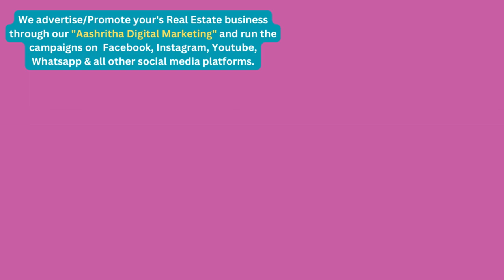Best affordable plots sale in Hyderabad, A Prestigious Project by Lakshmi Gayathri Realtors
Ready to construct Residential plots from Lakshmi Gayathri Realtors in Hyderabad, Sangareddy, Near Kamkole toll plaza, NIMZ areas

Are you looking for the perfect location to build your dream home? Build Your Dream Home Today!
Don't miss out on this prime investment opportunity, with DTCP, RERA Approved limited plots are available and a guaranteed profitable ROI! ⏳

Mumbai Highway facing plots, Hyderabad. Near Sangareddy (Kamkole).

🏠 - ₹15,000 Per Sq.yd.

🤔 Discover open residential plots for sale in our "Venture Near Sangareddy (Kamkole) 📍! Our ready-to-construct plots, adhering to 100% Vasthu, are the ideal choice. ✨
📲 Schedule a free site visit today: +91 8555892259, 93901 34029
🚀 Venture Location Highlights:
Mumbai Highway facing Plots
🚘 5 minutes to Woxen Business University
🚘 2 minutes to Telangana Govt. Residential School and Junior College, Food Pyramid Restaurant
🚘 10 minutes to NIMZ Zaheerabad
🚘 15 minutes to Sadashivpet
🚘 30 minutes to IIT Kandhi
🚘 40 Minutes to Githam University
Near Hospitals, Restaurants, Theatres, Shopping complexes, Educational institutions, Schools and Colleges.

Surrounded Educational Institutions & Industries:

IIT kandi - Sangareddy ,
Gitam University - Rudraram ,
Maheshwara medical college - Isnapur(Patancheruvu) ,
MNR  medical college - Sangareddy,,
MRF tires -Sangareddy,
 Mahindra tractor - Zaheerabad,
 Arun ice cream - NIMZ,
Toshiba company -Patancheruvu,
Hyundai electrical company - Mominpet,

Future Project Proposals for road connectivity:

NH-65…6 lines…1400 crores.. 200 ft road Miyapur to Sangareddy by 2025 year—-Work in progress

Double decor flyover (as Nagpur) From Bhel, Patancheru, Muthangi, Rudraram, and Kandi  upto Sangareddy

Jogipet to Akola -Nanded 161NH  —Work completed

RRR (Regional Ring Road) —-at Peddapur junction after Sangareddy

Metro train - Phase1 upto patancheruvu , Phase2–upto Sangareddy

చుట్టుపక్కల విద్యా సంస్థలు & పరిశ్రమలు:

 IIT కంది - సంగారెడ్డి,
 గీతం విశ్వవిద్యాలయం - రుద్రారం,
 మహేశ్వర వైద్య కళాశాల - ఇస్నాపూర్ (పటాన్‌చెరువు)
 MNR వైద్య కళాశాల - సంగారెడ్డి,
 MRF టైర్లు -సంగారెడ్డి ,
  మహీంద్రా ట్రాక్టర్ - జహీరాబాద్,
  అరుణ్ ఐస్ క్రీమ్ - NIMZ,
 తోషిబా కంపెనీ -పటాన్‌చెరువు,
 హుందాయ్ ఎలక్ట్రికల్ కంపెనీ - మోమిన్‌పేట్,
 Distance from కంకోలె (సంగారెడ్డి):
 వోక్సెన్ బిజినెస్ యూనివర్సిటీకి 5 నిమిషాలు
 తెలంగాణ ప్రభుత్వానికి 2 నిమిషాలు  రెసిడెన్షియల్ స్కూల్ మరియు జూనియర్ కళాశాల
 ఆహార పిరమిడ్ రెస్టారెంట్
 ఆసుపత్రులు, రెస్టారెంట్లు, థియేటర్లు, షాపింగ్ కాంప్లెక్స్‌లు, విద్యా సంస్థలు, పాఠశాలలు, కళాశాలలకు సమీపంలో.
 NIMZ జహీరాబాద్‌కి 10 నిమిషాలు
 సదాశివపేటకు 15 నిమిషాలు
 IIT Kandhiకి 30 నిమిషాలు
 గీతం విశ్వవిద్యాలయానికి 40 నిమిషాలు…
 నవ్య మార్వెల్
 లక్ష్మీ గాయత్రి రియల్టర్స్ ద్వారా ప్రతిష్టాత్మక ప్రాజెక్ట్

 ఆమోదించబడిన DTCP, TS RERA ప్రాజెక్ట్
 ముంబై హైవేలో (కామ్‌కోల్ సమీపంలో) రెసిడెన్షియల్ ఓపెన్ ప్లాట్‌లను ఆక్రమించడానికి సిద్ధంగా ఉంది, వోక్సెన్ విశ్వవిద్యాలయం నుండి 5 నిమిషాలు
 ఇది సంగారెడ్డి మరియు RRR కి సమీపంలో ఉంది
 ధర: 15,000/- చదరపు గజానికి
 మరిన్ని వివరాలకు సంప్రదించండి - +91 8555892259, 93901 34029
మీరు మీ Property ని మంచి Price లో  కొనడానికైనా / అమ్మడానికైనా ఎదురుచూస్తున్నారా ? అయితే మా '' Aashritha Realestate Digital Marketing''  Facebook , Instagram , Youtube , Whatsapp మరియు ఇతర Social media Platforms ద్వారా Open Plots , Villas , Apartments , Farmlands , Commercial properties sales అయ్యేలా చేయగలము.

మరిన్ని వివరాలకు సంప్రదించండి : 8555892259, 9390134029